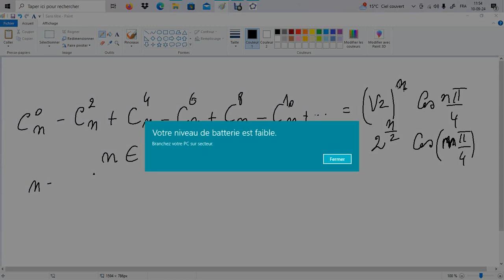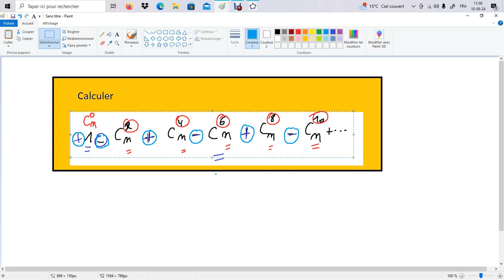Calculer 1- C(2,n) + C(4,n) -C(6,n) +C(8,n)